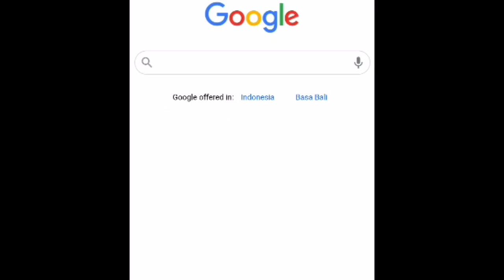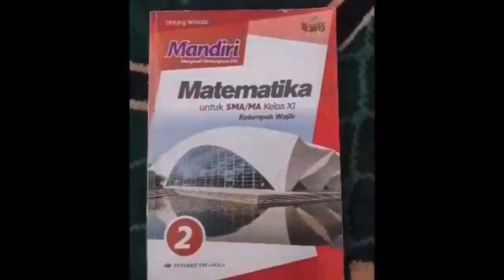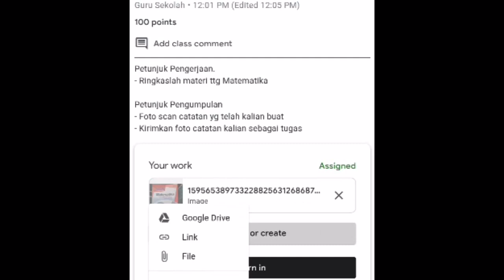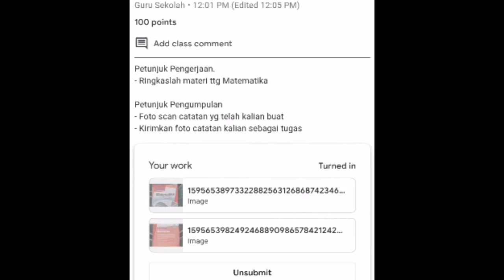Tutorial bagi siswa mengirim tugas di classroom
Berisi screen recording HP siswa mengirim tugas di classroom